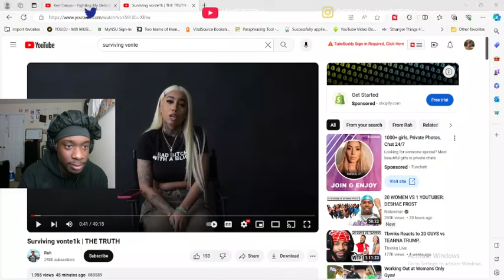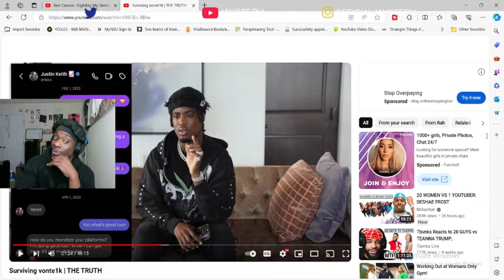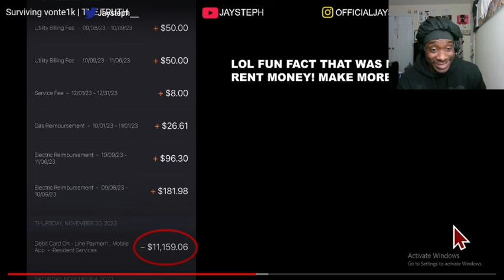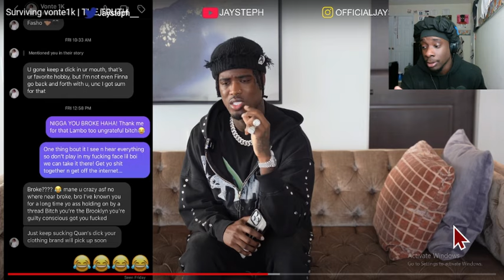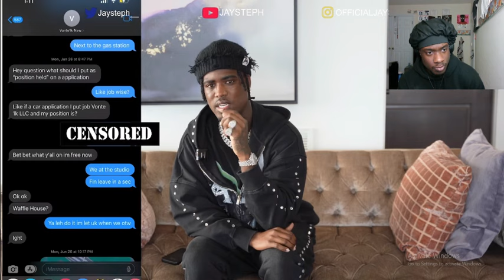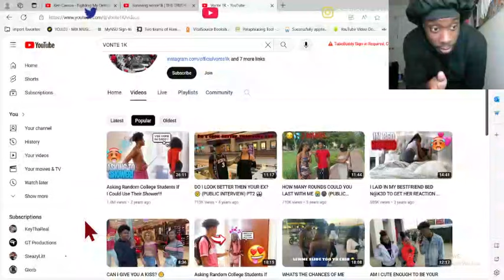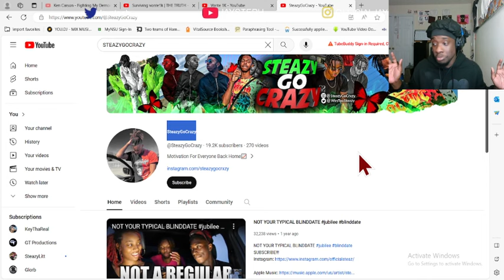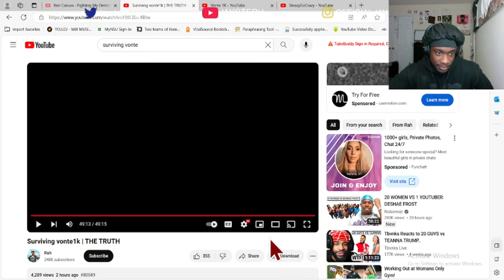SURVIVING VONTE1k??? Reaction